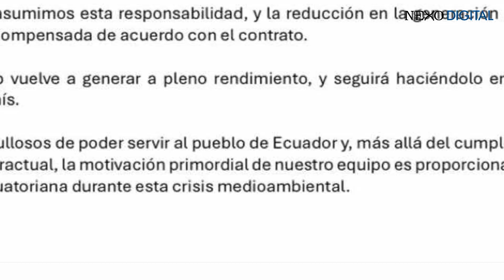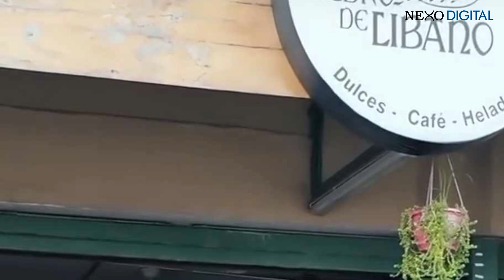Karpowership Reduce Energía y explica el porqué | Nuevo Secretario Jurídico | Incendio en Samanes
En este video de Nexo Digital Noticias, cubrimos la reducción temporal de energía por Karpowership debido a revisiones operativas, el nombramiento de Stalin Santiago Andino González como nuevo secretario jurídico de la Presidencia, la respuesta de la vicepresidenta Verónica Abad a una denuncia de violencia política de género, la clausura de un local de shawarmas en Guayaquil tras el hallazgo de una rata disecada, y un incendio en el Parque Samanes que movilizó a 50 unidades de bomberos, sospechándose que fue provocado.

Web: nexodigital.ec